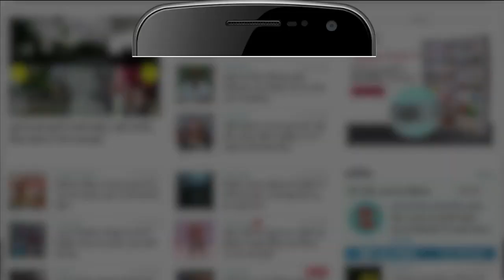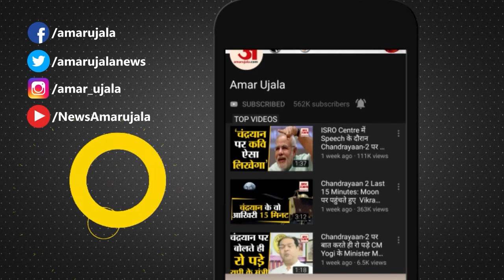Joshimath Sinking: स्वर्ग का द्वार कहे जाने वाला Joshimath क्यों धस रहा ?,जानें mythological beliefs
जोशीमठ भू-धंसाव के कारणों का पता लगाने के लिए सर्वे कर रहीं केंद्रीय संस्थानों की रिपोर्ट पर सरकार फैसला लेगी। अब सवाल ये उठता है की आखिर स्वर्ग का द्वार कहे जाने वाला जोशीमठ धंस क्यों रहा है?

Joshimath Sinking: स्वर्ग का द्वार कहे जाने वाला Joshimath क्यों धस रहा, जानें पौराणिक मान्यताएं